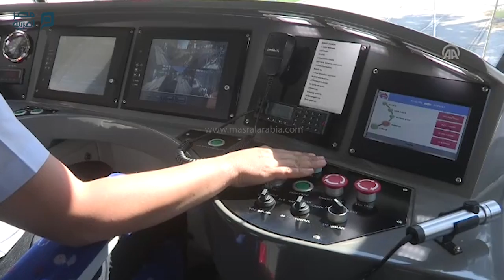مصر العربية | تركيٌّ يصلّي على سكة حديد وسائقة القطار تنتظره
سجلت كاميرات المراقبة على ترام (قطار كهربائي)، مشاهد مثيرة لرجل تركي أوقف حافلته الصغيرة على حافة طريق محاذٍ لسكة حديد بمدينة إزمير، وشرع بالصلاة بجوار السكة